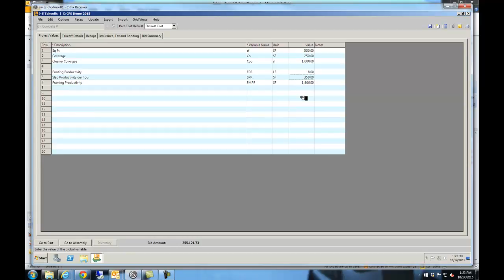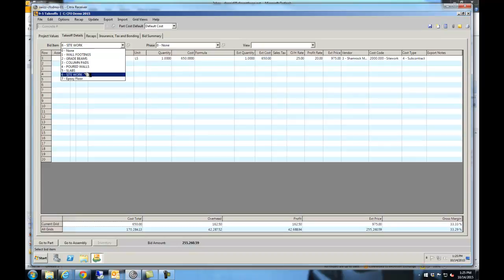Concrete estimate in Sage 100 Basic